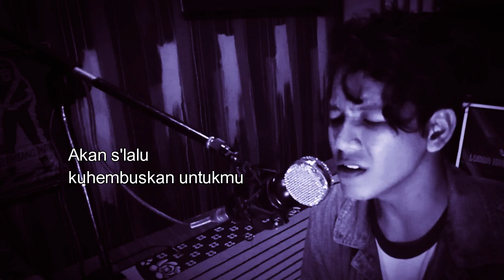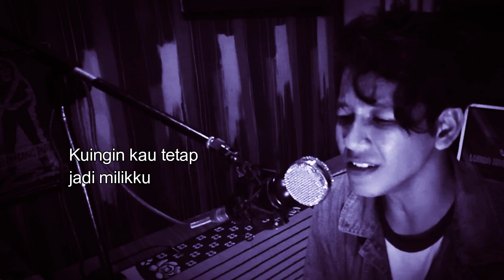K13N - TANPA CINTA | COVER BY AKSI MADEWA